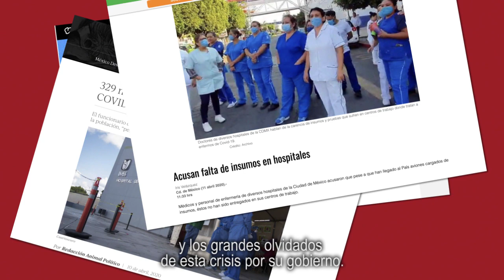Los olvidados del presidente: personal médico - Movimiento Ciudadano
Lo más importante ahora debería ser salvar vidas, pero al gobierno federal se le olvidó incluir al personal médico en su "plan", tampoco destinó más recursos para la salud. Los resultados de esta omisión son evidentes: hoy los hospitales del país no cuentan con el equipo ni los insumos necesarios para atender a los contagiados.

Urge rectificar. Escucha este mensaje de Clemente Castañeda.